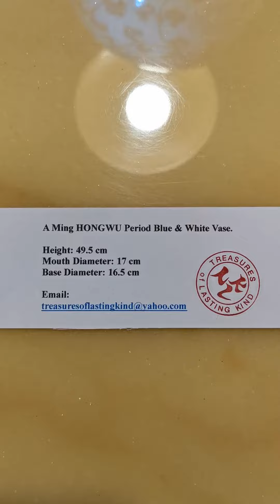Ming HONGWU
A Ming HONGWU Period Blue & White Vase